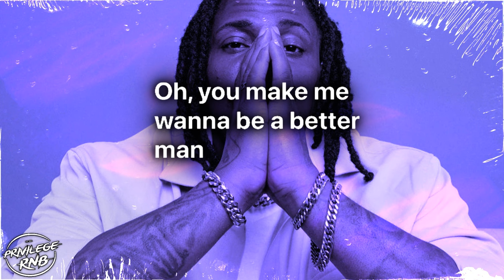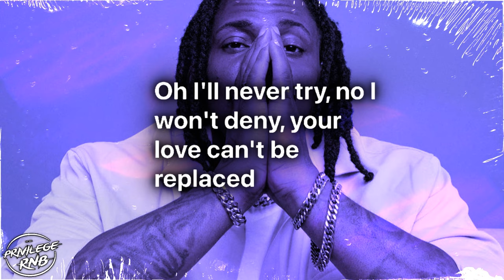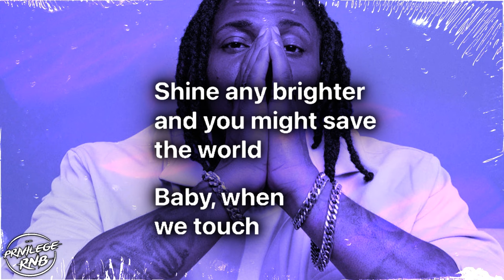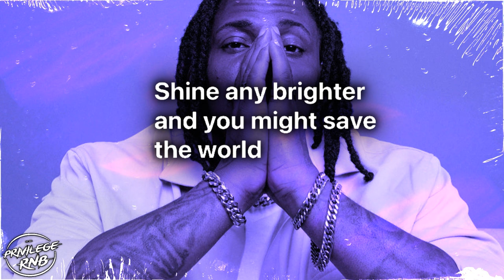SiR - Nothing Even Matters (Lyrics)